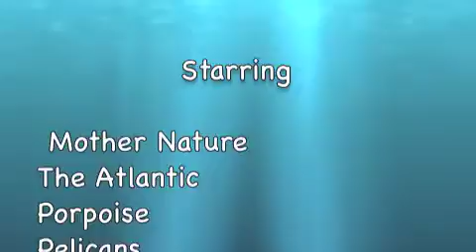1-1-11 Surf Report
Morning on the beach